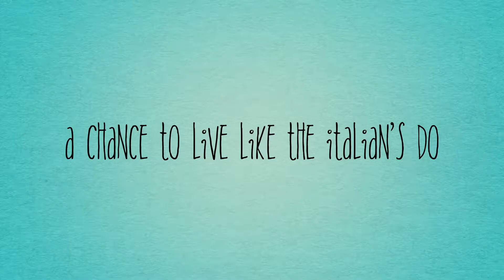St John’s & Glocalize Yourself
Fall 2017- Orientation Beach Day
Glocalize Yourself and St. John's University go to Southern Tuscany seaside nature reserve- Dune di Feniglia.